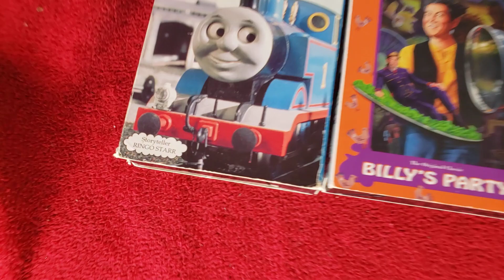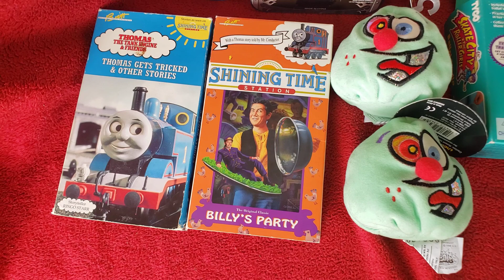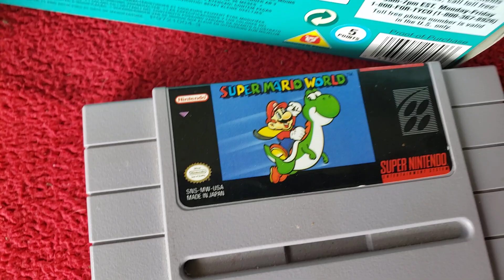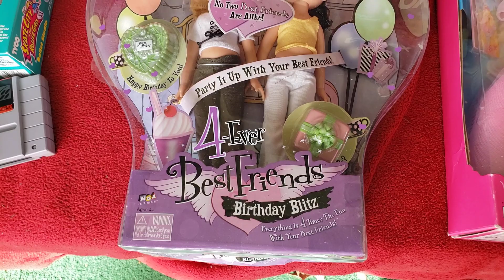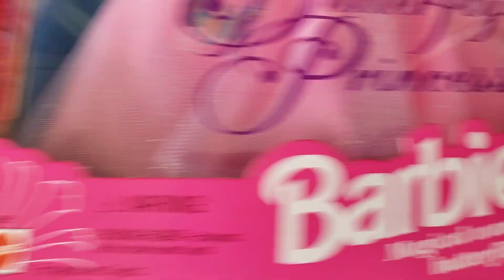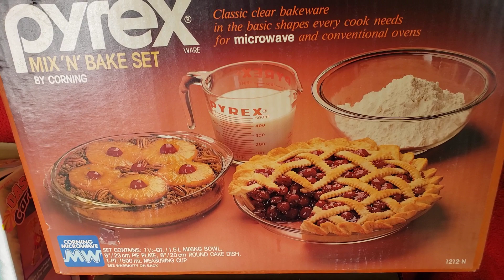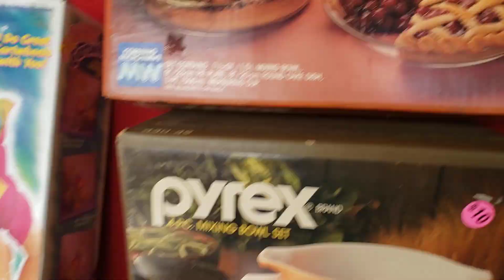What I Found at My First Garage Sale - It Was a "Good Friday"